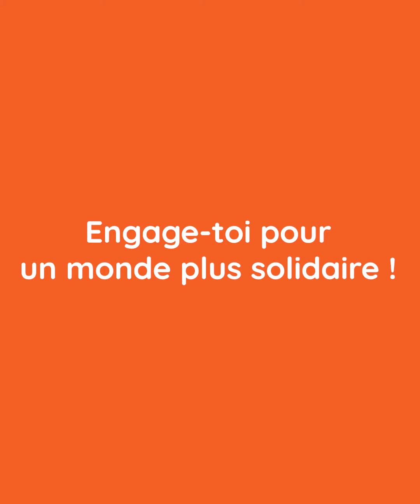Portrait d'ambassadeur - Virginia #2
Être bénévole ambassadeur Entourage c’est créer du lien avec des personnes exclues ou isolées et des voisins de quartier afin de créer un réseau solidaire et convivial, grâce à des événements et une application.

Bit.ly/applientourage